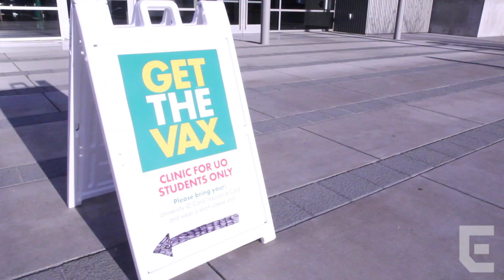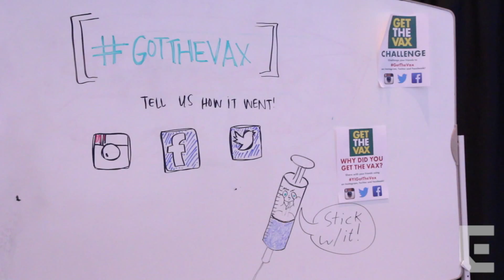Meningitis vaccination on campus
Over 4,500 UO students already got their meningitis vaccine at the Matthew Knight Arena clinic. This year there were 4 registered meningococcemia cases on campus, one of them resulted in a student's death. We spoke to health officials and vaccinated students to find out more details about the mass vaccination and reasons why every student should get their shot.